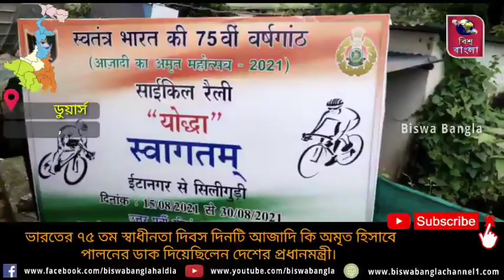ভারতের ৭৫ তম স্বাধীনতা দিবস দিনটি আজাদি কি অমৃত হিসাবে পালনের ডাক দিয়েছিলেন দেশের প্রধানমন্ত্রী।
ভারতের ৭৫ তম স্বাধীনতা দিবস দিনটি আজাদি কি অমৃত হিসাবে পালনের ডাক দিয়েছিলেন দেশের প্রধানমন্ত্রী। আর এই উপলক্ষে ইন্দো তিব্বেতান বর্ডার পুলিশের নর্থ ইস্ট ফ্রন্টিয়ার একটি সাইকেল রেলি শুরু করেছে গত ১৫ আগস্ট ইটানগর থেকে।
 রবিবার  দুপুরে ওই রেলি শালবাড়ি মোড়ের এস এস বি ক্যাম্পে পৌঁছায়। এস এস বির পক্ষ থেকে সংবর্ধনা প্রদান করা হয় আইটিবিপির জওয়ানদের। পরে ক্যাম্পে একটি ছোট্ট অনুষ্ঠানের আয়োজন করা হয়। র‍্যালির মাধ্যমে ফিট ইন্ডিয়া মুভমেন্ট, স্বচ্ছ ভারত, করোনা টিকাকরণ সহ বিভিন্ন সচেতনতা মূলক বার্তা দেওয়া হচ্ছে বলে জানান আইটিবিপি এর ডিআইজি । সেইসাথে সাইকেলিং এর মাধ্যমে শরীর সুস্থ রাখার বার্তাও দেওয়া হচ্ছে। এস এস বি ক্যাম্পে রবিবার রাতটি কাটিয়ে সোমবার শিলিগুড়িতে পৌঁছাবে তারা। জানা গেছে, সেখানে ইস্টার্ন ফ্রন্টিয়ারের হাতে ব্যাটন তুলে দেবেন ২১ জওয়ান। এরপর ২ অক্টোবর গান্ধীজীর জন্ম জয়ন্তীতে র‍্যালি শেষ হবে নয়াদিল্লিতে।

উল্লেখ্য যে আজাদি কি অমৃত উপলক্ষে মাল ৪৬ ব্যাটালিয়নের এস এস বি এর জওয়ানরাও সাইকেল রেলি করেছিলেন।